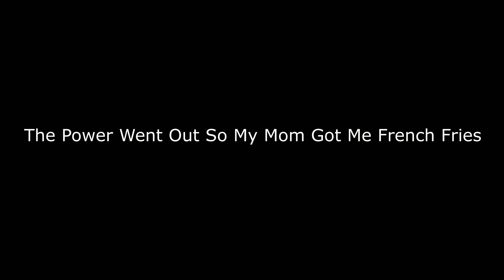The Power Went Out So My Mom Got Me French Fries